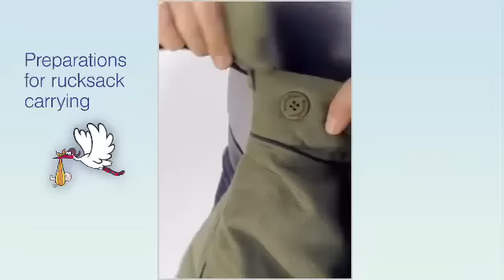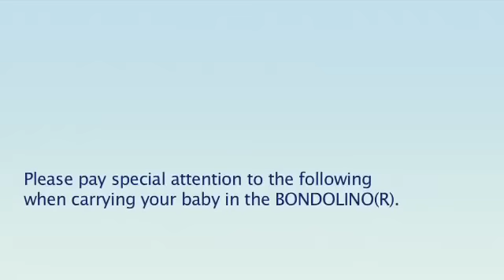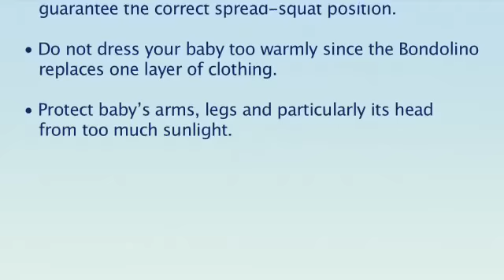Bondolino Tying Instructions - Back Carrier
€4,95 +VAT shipping cost in and to most European countries. for more details!